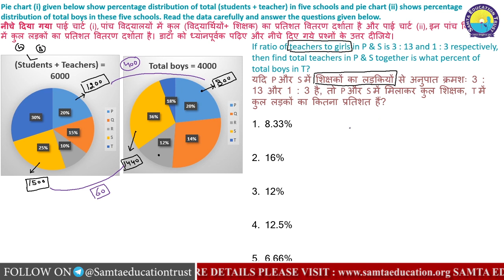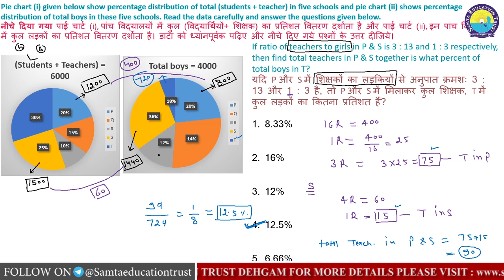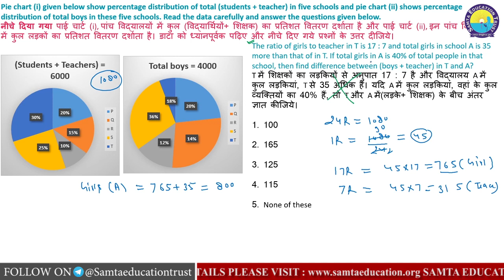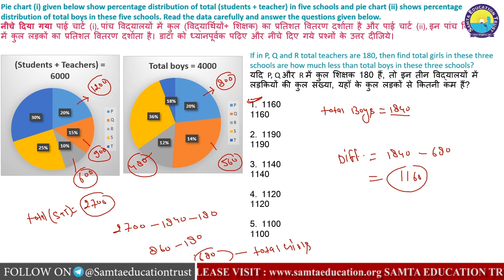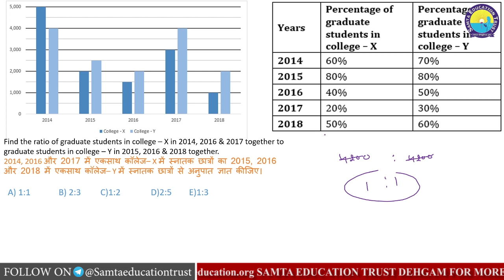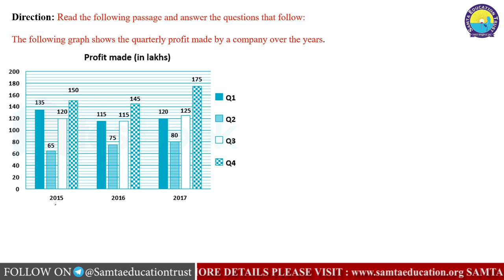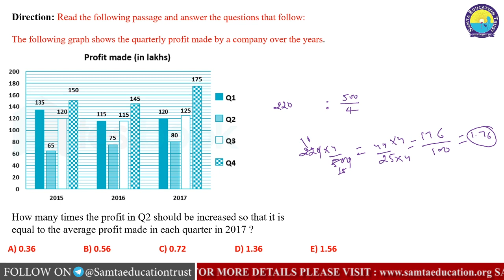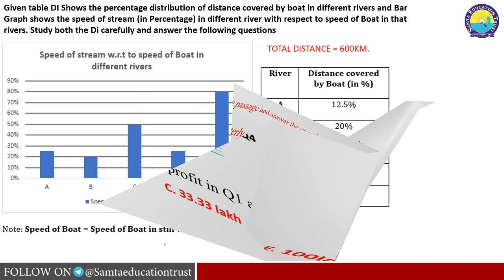SAMTA EDUCATION TRUST | DATA INTERPRETATION | PART - 8 | IBPS | RRB | PO | CLERK | 2020 | DAY - 74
SAMTA EDUCATION TRUST | SAMTA KNOWLEDGE ACADEMY | DATA INTERPRETATION | PART - 8 | IBPS | RRB | PO | CLERK | 2020 | DAY - 74 | DEHGAM | BY VIKASH SIR